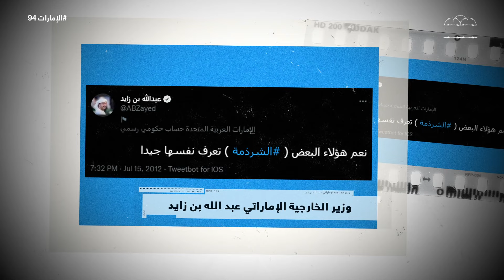الامارات 94 برومو